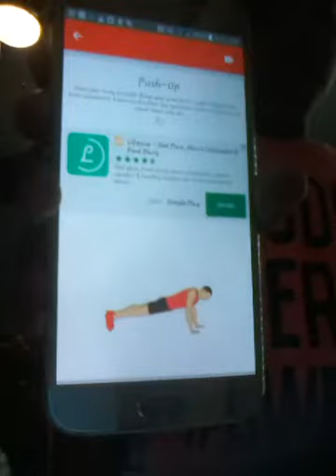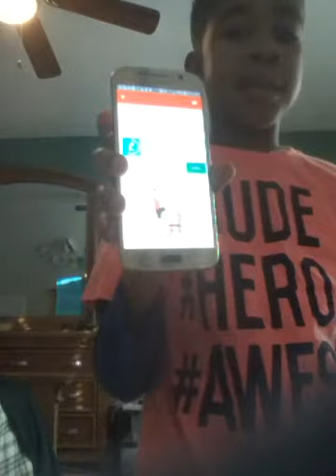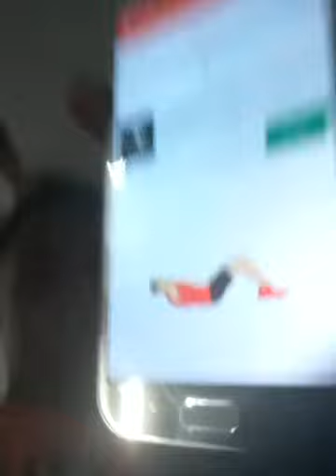WORKOUT FOR THE DAY -DAY 2 💪💪💪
I hope you guys are joining along with me when we do our exercises. I am LOVING this app.